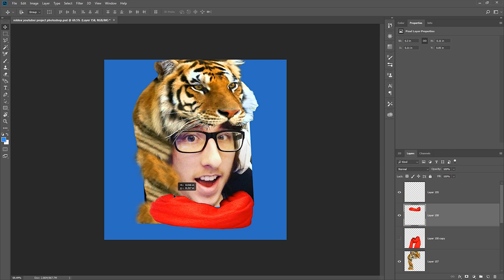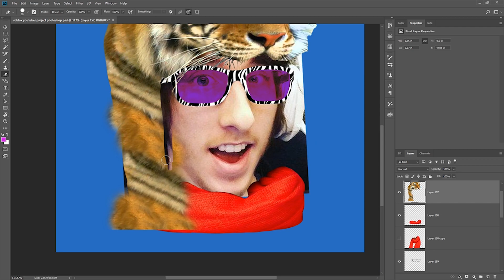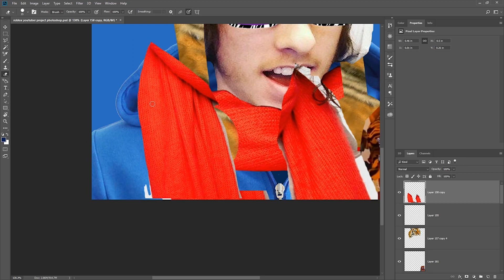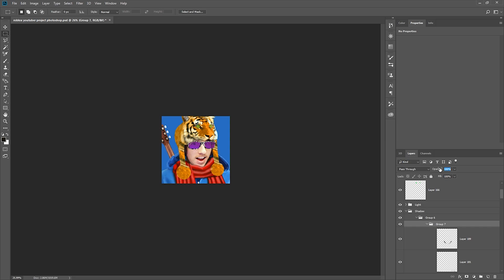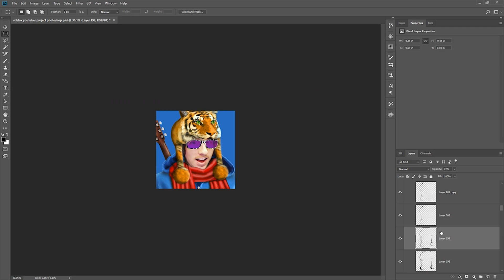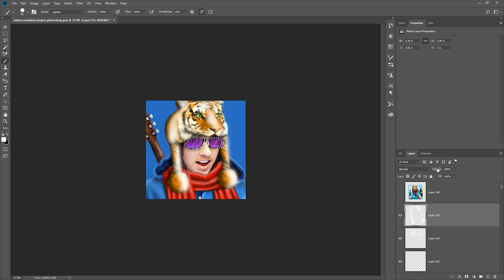ROBLOX AND REAL LIFE: GFX SPEEDART (Kreekcraft)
You'll get a shoutout on stream!

🔷 ROBLOX INFO 🔷
Roblox Name ➜ PixelatedQuota

👕 MERCHANDISE 👕